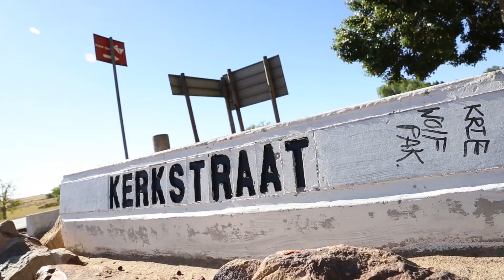Dissi Storie Reeks 2 - Episode 11